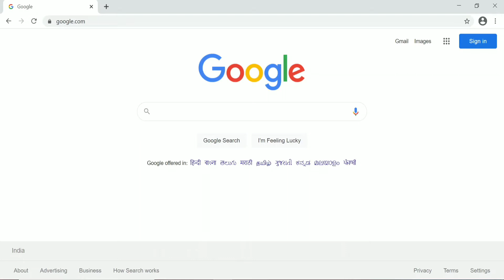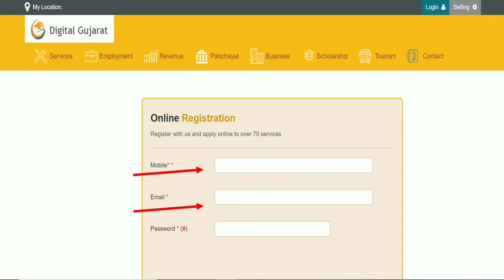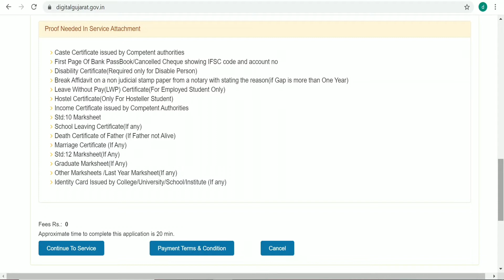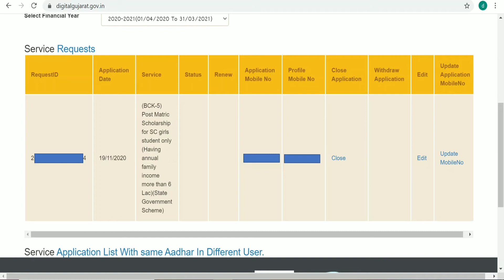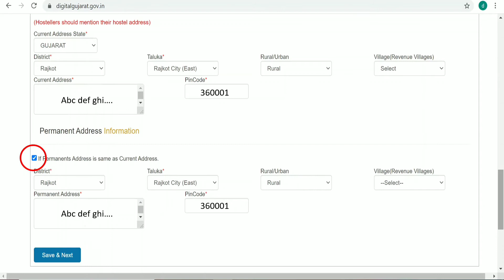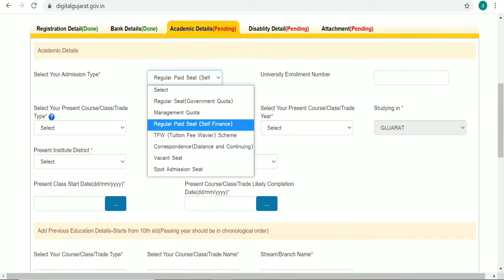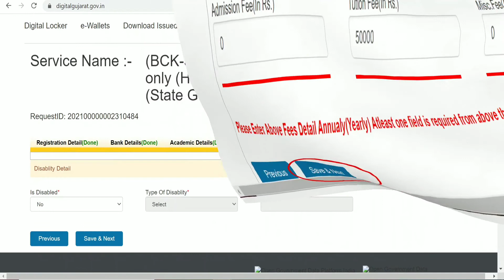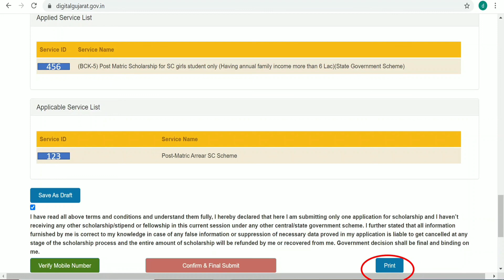How to apply for Digital Gujarat Scholarship?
Confused! how to apply online for scholarship? Go through this video and clear your doubts.
Full procedure for applying for Digital Gujarat Scholarship.